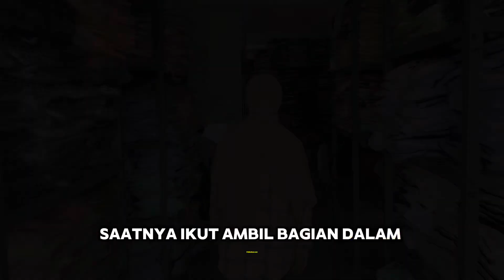💥TERUNGKAP! Peluang Bisnis Menguntungkan di Era Baru Indonesia Bersama Lamonte!💥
🔥 Era Baru, Peluang Baru! 🔥
Indonesia memasuki babak baru dan saatnya kamu ikut ambil bagian dalam perubahan besar ini! 🇮🇩 Bersama Lamonte, peluang bisnis di industri fashion anak semakin terbuka lebar. 💼💖
✅ Apa saja peluang yang bisa kamu raih di era baru ini?
✅ Mengapa Lamonte adalah pilihan tepat untuk mulai bisnis?
Tonton video ini hingga akhir dan temukan bagaimana kamu bisa meraih kesuksesan bersama kami! 💪✨

🌐 Website Resmi: Lamonte.id
🤝 Info peluang usaha: mitra.lamonte.id

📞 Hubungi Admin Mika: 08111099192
🎯 Follow Kami untuk tips dan info promo terbaru: